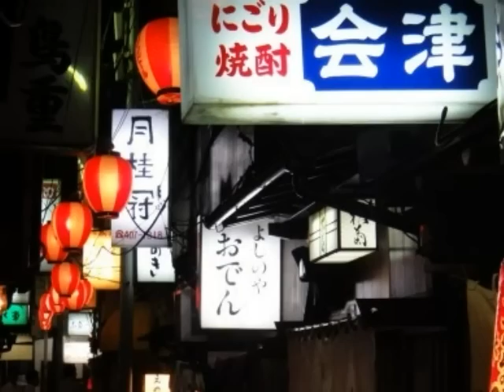裏町酒場/美空ひばり/coverまさ/AMIさんの演奏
久しぶりにひばりさんの曲歌わせていただきました。
AMIさんのオケです。
やっぱり、難しい(￣ー￣；